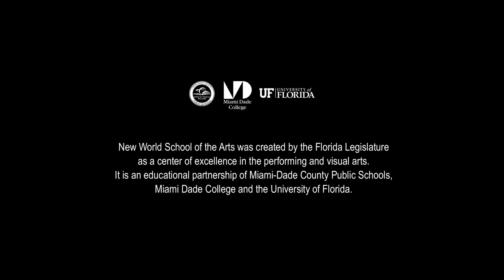New World School of the Arts - NWSA - The One Festival 2022 Bill D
An evening of one-person shows written and performed by our graduating college Bachelor of Fine Arts acting and music theater students.

Bill D:
0:00 Cristina Ortega - "Reflection of a 5-foot Latina"
17:58 Giovanny Marin - "Fuego"
36:47 Tristan Predmore - "Chip off the Block"
52:07 Sabrina Diamond-Ortiz - "If You Give a Girl a Gun"
1:15:51 Kevin Cruz - "Substitute"
1:29:48 Shaina Joseph - "Pave the Way"